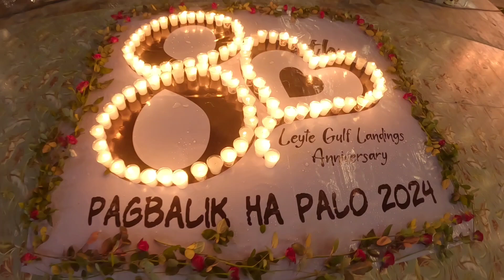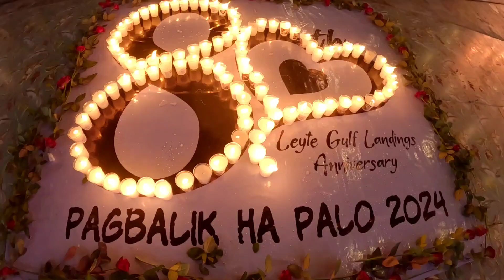PAGBALIK HA PALO 2024